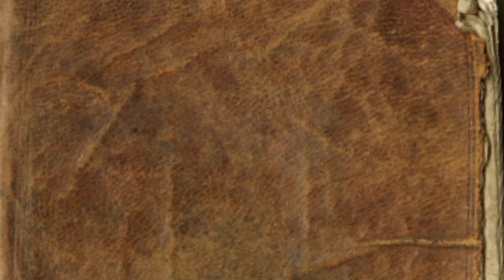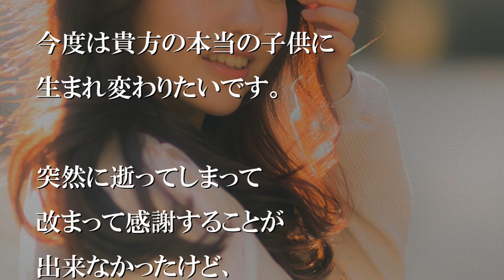親父が若い女の人を連れて来た。その日からその人がお母さんになった。【感動する話】